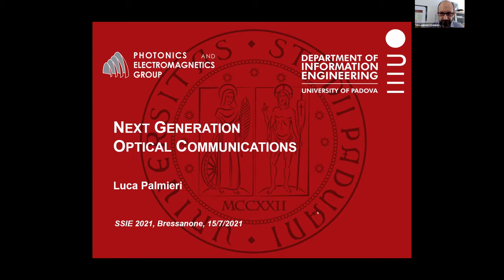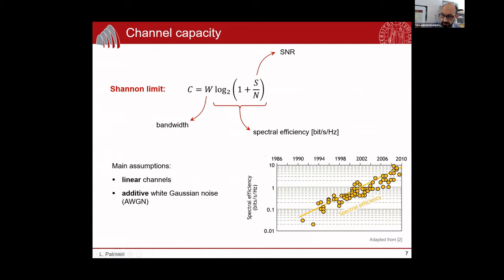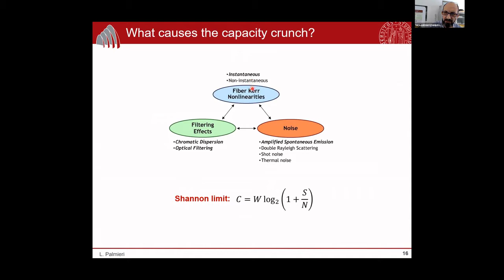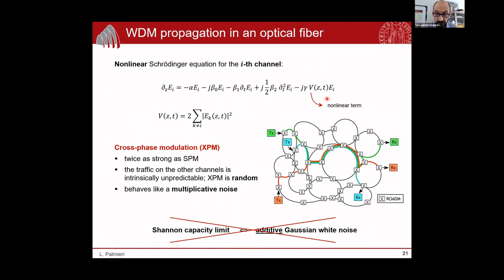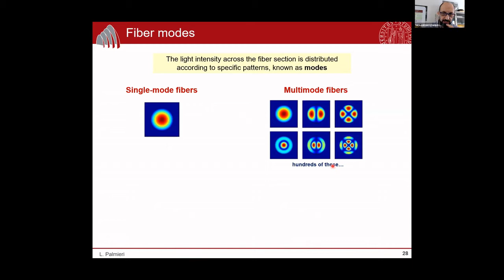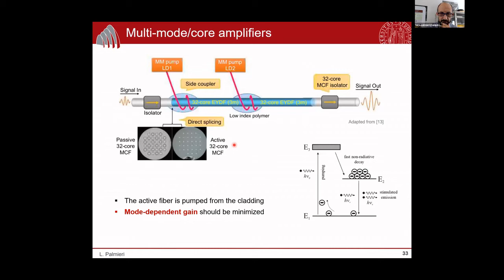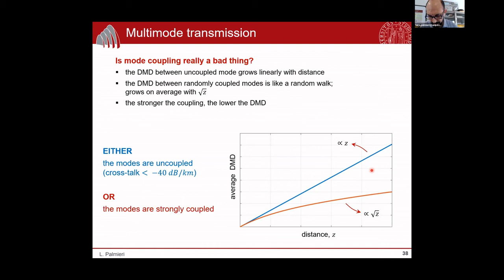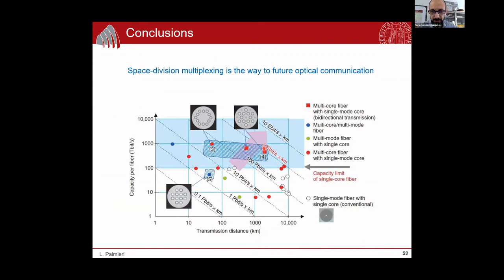Next generation optical communications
Lecture given by Luca Palmieri, Department of Information Engineering, University of Padova. This lecture has been given at SSIE 2021 (July 12-16, 2021).